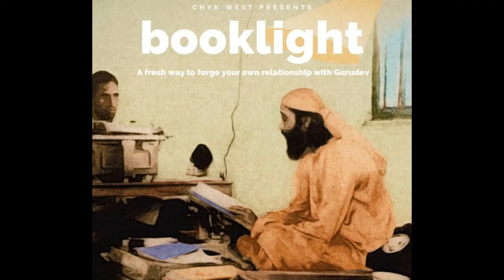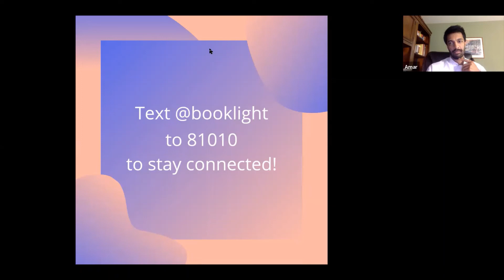Booklight Satsang 5 - Swami Sharanananda 3/16/20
Note: Due to technical issues only part of discourse was recorded. Apologies and thanks for your understanding!
Embracing Gurudev | Interactive Satsang | Uniting CHYKWest

Booklight is a new initiative by CHYKWest to connect Chyks from all around the west together to study texts by Gurudev and learn from our Chinmaya Mission teachers. Our vision is to forge connections with Gurudev through His works and wisdom. Each session features a discourse on the chapters from a Chinmaya Mission Swamin/Brahmacharin/Sevak followed by a Q&A period. Our text currently is "We Must". Registration is still open!